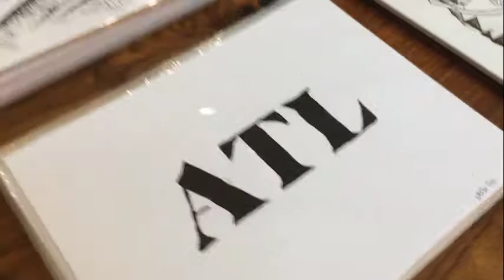Instore Crafted Westside 1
Working on a limited edition print series of manhole covers and through hands-on application of wax on fabric, work is then transformed into one of a kind prints.

The manhole cover has become my printing plate. I travel around neighborhoods to search out different covers. Sometimes I print the entire cover, and sometimes I reproduce elements from cover design.

Each original print tells a story and the wear of the plate exposed to the natural elements, creates its own magic.